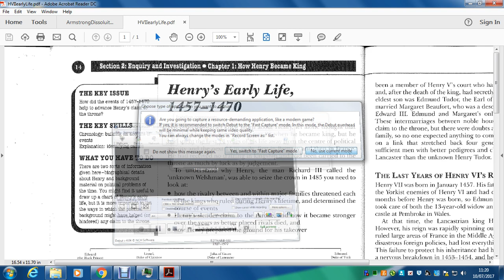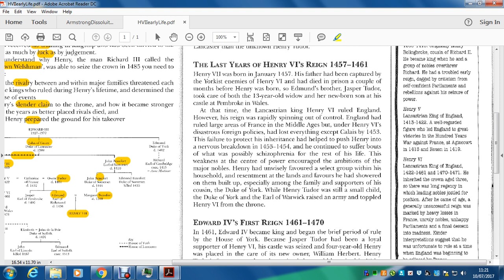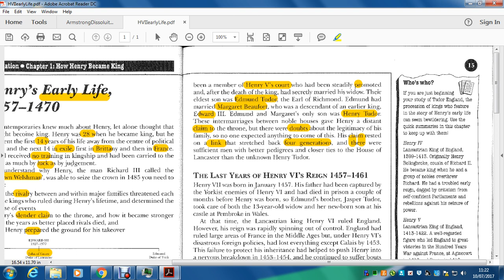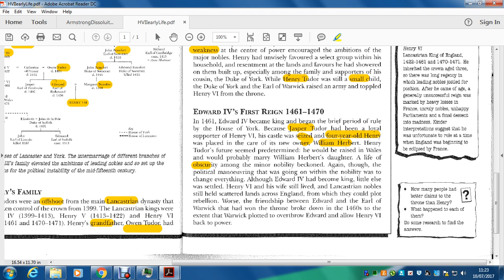A Level Tudor History Henry VII Early Life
Intro to the basic background.